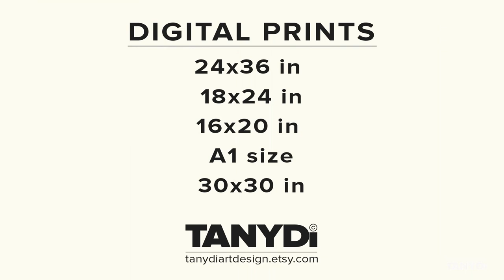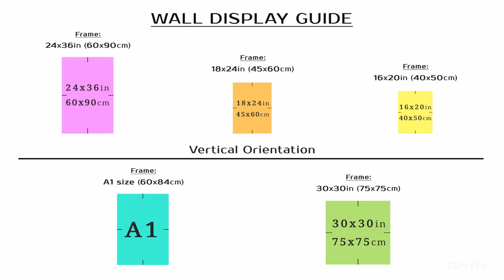The Salute in Venice, John Singer Sargent Painting, Architecture Watercolor, Vintage Art, ra2-102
Original artwork: The Salute, Venice by John Singer Sargent, USA
Printable Vintage American Art = RA-2_102
High-resolution JPG files: 24x36in, 18x24in, 16x20in, A1 size, 30x30in
John Singer Sargent (January 12, 1856 – April 14, 1925) was an American expatriate artist, considered the "leading portrait painter of his generation" for his evocations of Edwardian-era luxury. He created roughly 900 oil paintings and more than 2,000 watercolours, as well as countless sketches and charcoal drawings.
Print on Demand Products like Wall art, Home decor, Bed & Bath, Tabletop, Apparel & Bags, Office, Tech, Furniture, Outdoor & Lifestyle with this design:
John Singer Sargent, The Salute in Venice, Architecture Watercolor, Vintage Watercolour, Vintage Painting, American Painter, Vintage American Art,
Vintage digital print, 24x36 vintage print, A1 painting print, 16x20 watercolor art, 18x24 vintage painting, 30x30 vintage poster,
Living room art, Bedroom art, Kitchen prints set, Interior wall art decor, Cottage wall decor, Farmhouse vintage decor, TanyDi